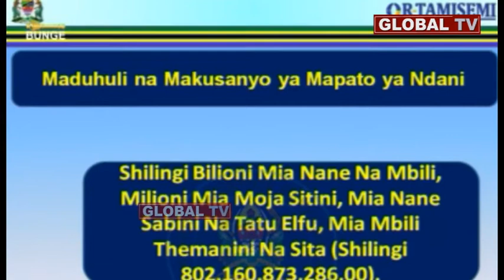WAZIRI JAFO ALIVYOSIMAMA BUNGENI KUOMBA TRILLIONI 6!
Waziri wa Nchi, Ofisi ya Rais, Tamisemi, Seleman Jafo, amewasilisha Bungeni makadirio ya bajeti ya wizara yake ambapo wizara hiyo imeomba kuidhinishiwa kiasi cha shilingi Trilion 6.